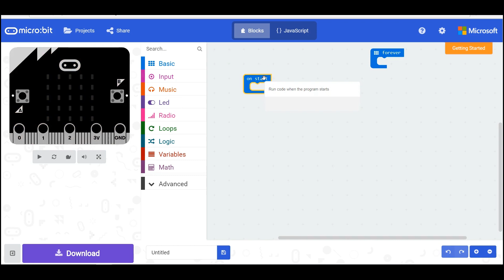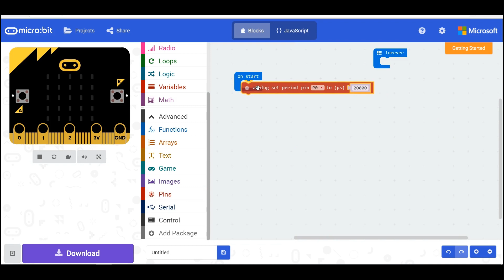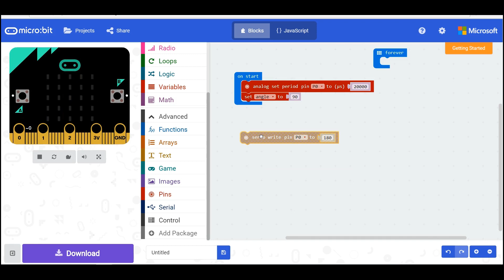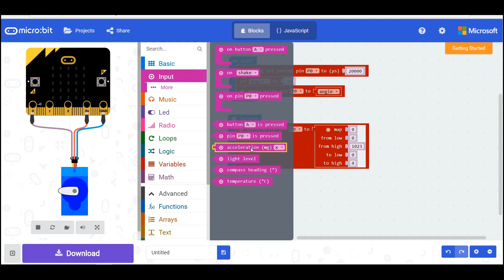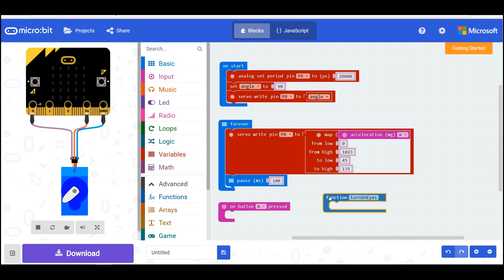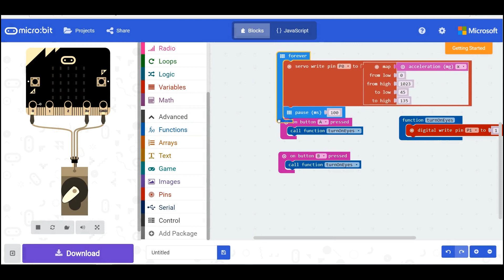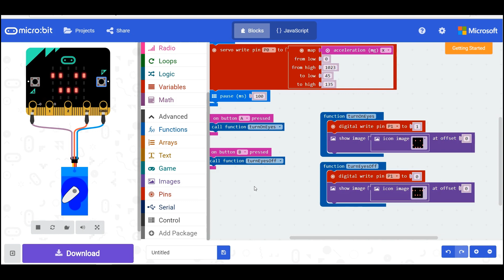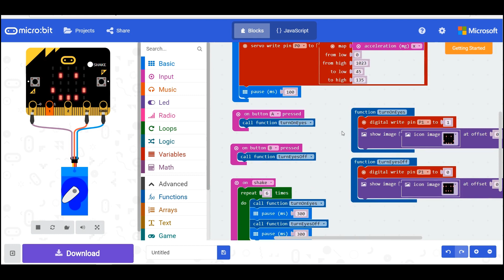MicroBit and Mr Robot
In this video I show how you can control a robot with your micro:bit computer.
The robot is made from two toilet-paperrolls, two LED's and a servo-motor. Watch this video to see how I have made the robot

The accelerometer in the micro:bit is sending a tilt-value to the robots head and the head turns in sync with the tilt.
I also make a shake-event on the micro:bit and this will trigger a function that make the robot blink 6 times. The buttons on the micro:bit is used to turn on and off the eyes.

Great microcontroller from BBC - now entering into a lot of other countries, eg. Denmark where 65.000 kids will have the micro:bit summer 2018 thanks to Industriens Fond and DR. Follow the project on dr.dk/utrabit